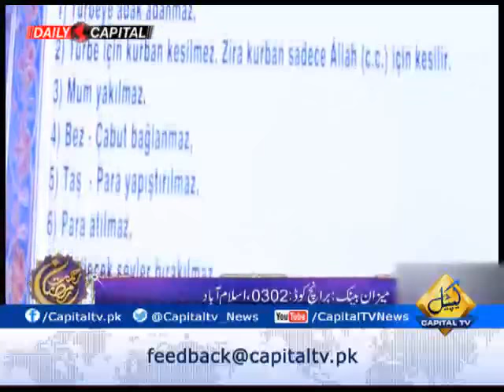A visit to tomb of the Great Sufi Master Hazrat Bayazid Bastami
Hazrat Bayazid Bastami was a Persian Sufi, from north-central Iran. Known to future Sufis as Sultān-ul-Ārifīn ("King of the Gnostics"), Bastami, who was famous for "the boldness of his expression of the mystic’s complete absorption into the Godhead, was one of the pioneers of what later came to be known as the "drunken" or "ecstatic" (sukr) school of Islamic mysticism.